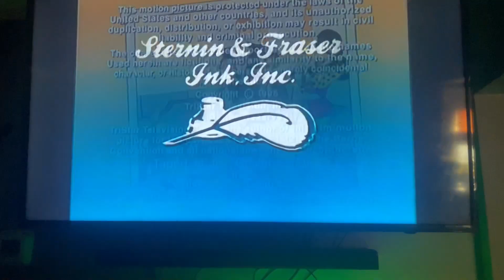Sternin & Fraser Ink, Inc./Highschool Sweethearts/Sony Pictures Television (1996/2002) #20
Taken from today’s CoziTV rerun of The Nanny. This came from the 9th episode of Season 4.

Recorded on August 9, 2023 - 9:16 AM EDT